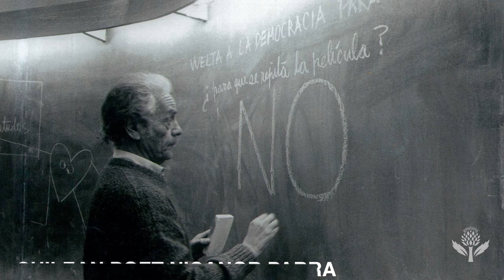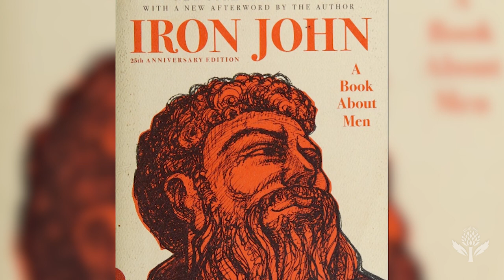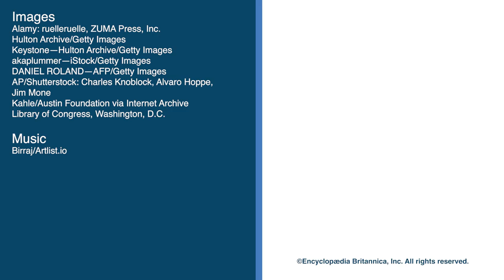Who Was: Robert Bly | Encyclopaedia Britannica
Discover the life of controversial poet Robert Bly.